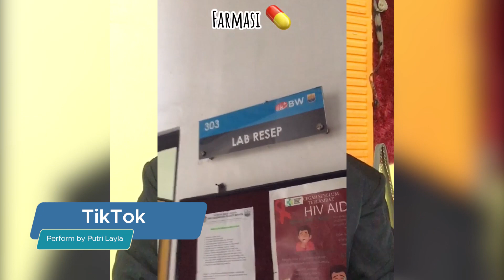Putri Layla Majah - Farmasi Klinis & Komunitas | Finalis Putri SMK Bhakta 2021-2022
Ayo lur dukung rame-rame finalis Putra-Putri SMK Kesehatan Bhakta favoritmu! Berikan vote mu sekarang juga.
Caranya gampang banget, langsung aja beri like Video ini. Voting dibuka hingga 12 November 2021. So, jangan lewatin kesempatan ini, dukung jagoanmu sekarang juga! Share juga informasi ini ke rekan-rekanmu ya!